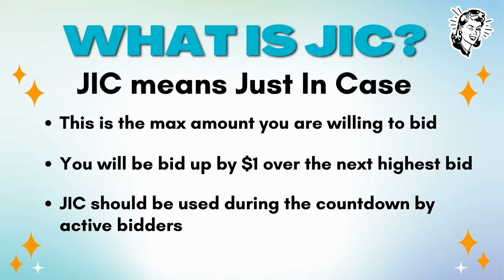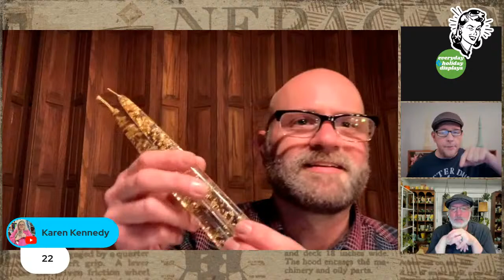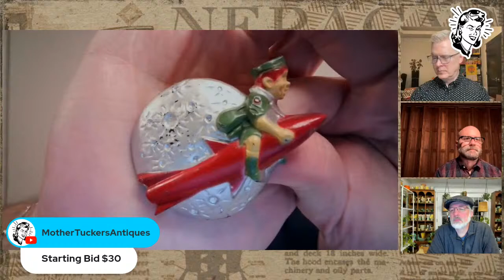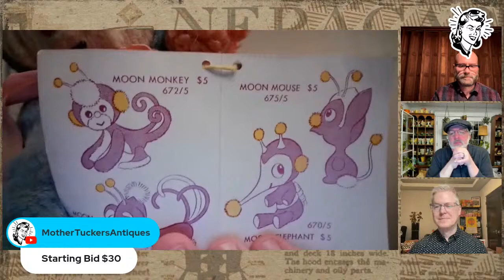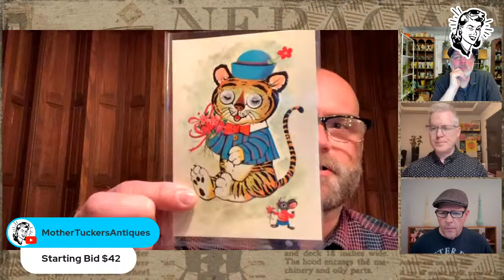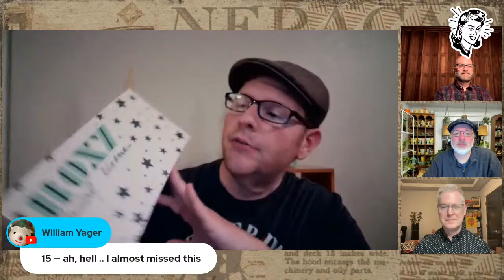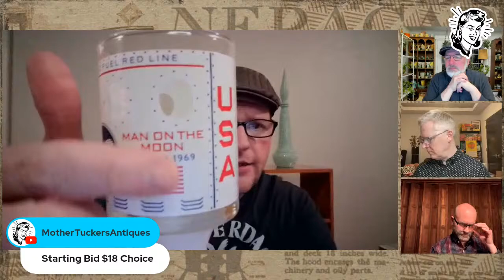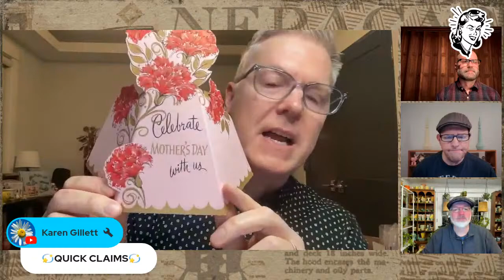Vintage Live Sale The Valentinos @ 8pm EST - Mother Tucker's & Garden Guy Bill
Vintage & Antique Live Sale - The Valentinos
Mother Tucker's Antiques
Garden Guy Bill
Everyday Holiday Displays
MidCentury Mister

Please e-mail each seller within 24 hours of sale ending.
Payment is expected within 24 hours of invoicing
All sellers invoice within 48 hours unless otherwise stated
REMEMBER: A claim is a promise to pay, we are small businesses!

Include in your email or Instagram DM:
YouTube Screen Name
Full Real Name
Full Shipping Address

MOTHER TUCKER'S ANTIQUES - ships from Pennsylvania
Tina's EBay Store

GARDEN GUY BILL - ships from New Jersey

EVERYDAY HOLIDAY DISPLAYS - ships from Illinois

MIDCENTURY MISTER - ships from New York
Brian's Ebay Store

Thank you for supporting our small businesses!
We appreciate you watching and hanging out with us!